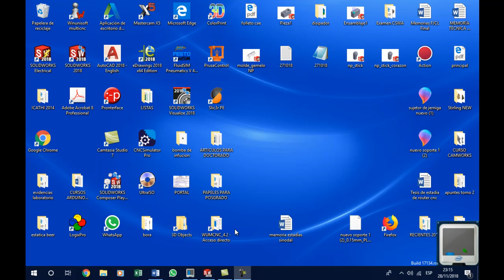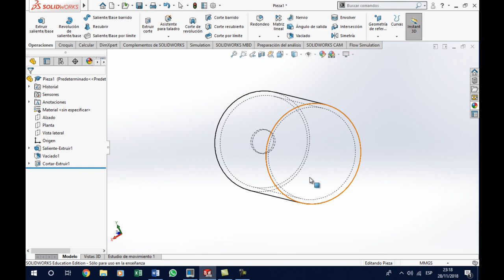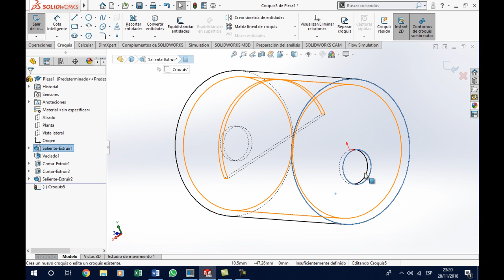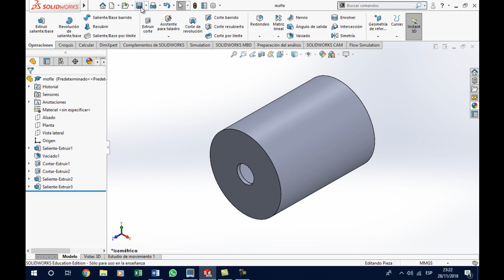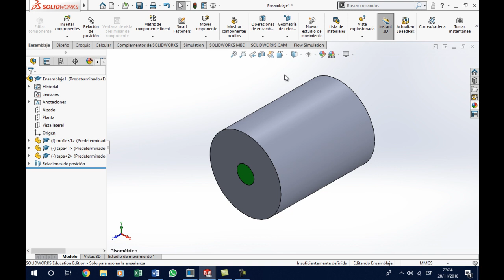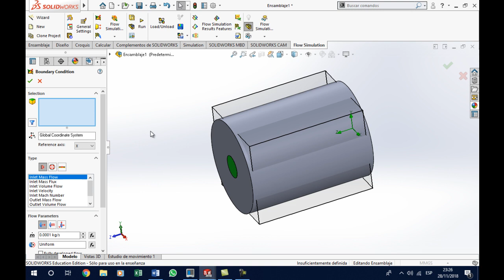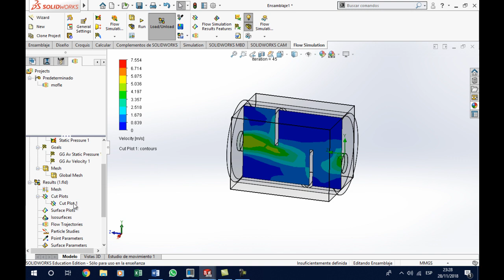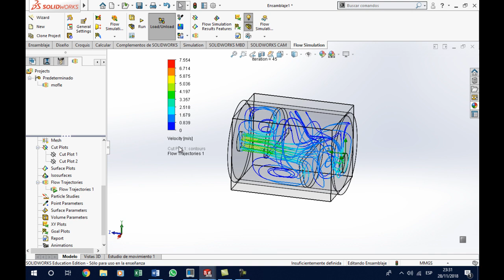ANALISIS DE FLUIDOS 3D EN SOLIDWORKS